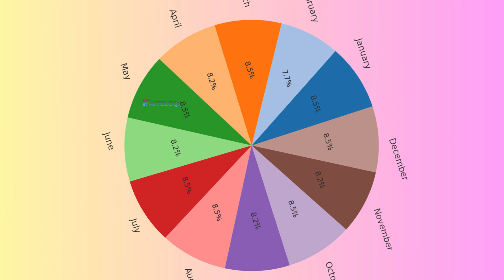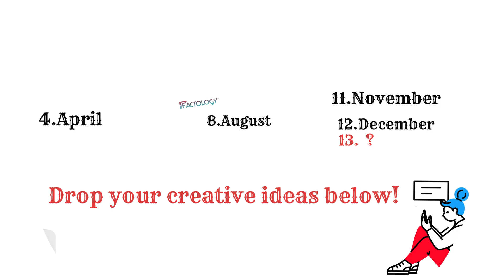Why a 13-Month Calendar Could Change Everything!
🌟 Welcome to Factology™! 🌟
Your ultimate destination for fascinating science discoveries, incredible historical facts, and captivating stories. We’re here to make learning exciting, fun, and accessible for everyone!
Did you know our calendar is far from perfect? What if we could switch to a 13-month calendar? In this video, we explore how this idea could revolutionize how we see time, why it's been suggested, and the potential impact it could have on our lives. Join us as we dive into the fascinating possibilities of a world with 13 months and discover what the 13th month could be called!
🌍 Learn about the history, the theory, and the future of a 13-month calendar!

💬 Got suggestions or feedback? We’d love to hear from you in the comments!

Stay curious, stay inspired—welcome to Factology™! 🎥✨